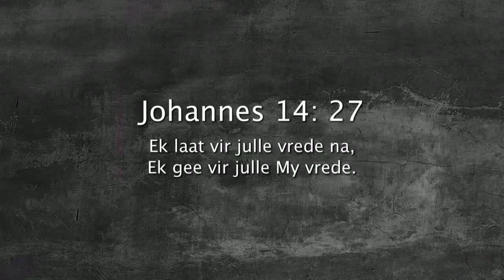Oordenking 09 Maart 2018